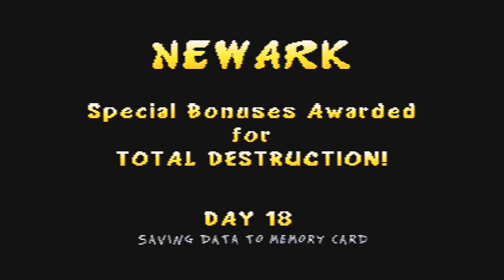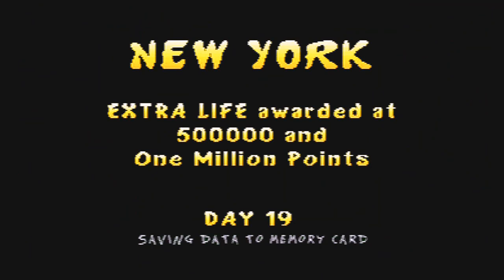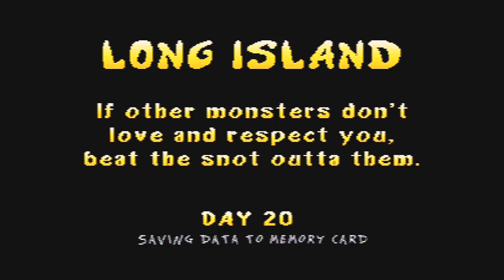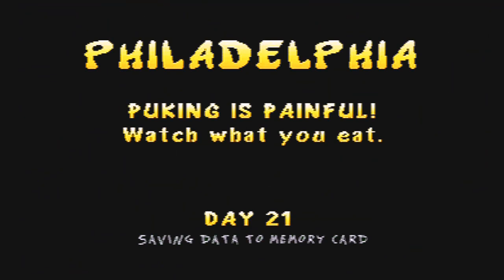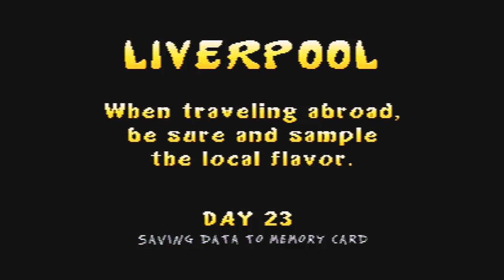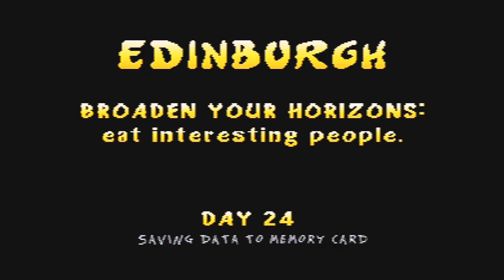let's drunkenly co-op Rampage World Tour part 3: Rule of Physics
However still gonna destroy everything.